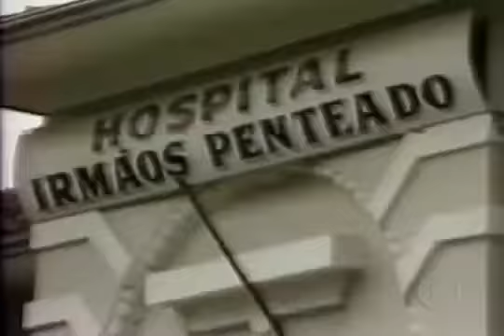Brasil é destaque no salto triplo João do pulo 2